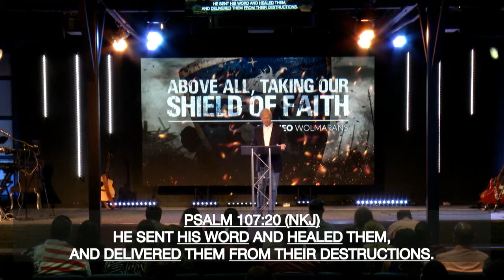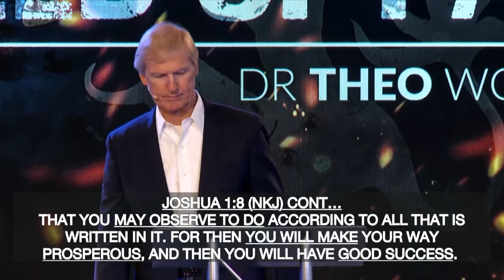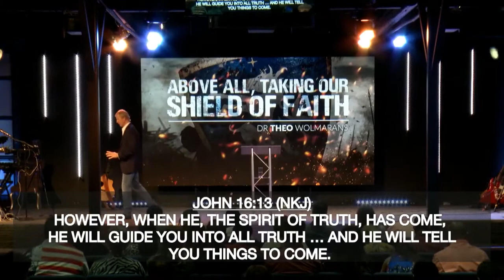Above All, Taking Your Shield Of Faith